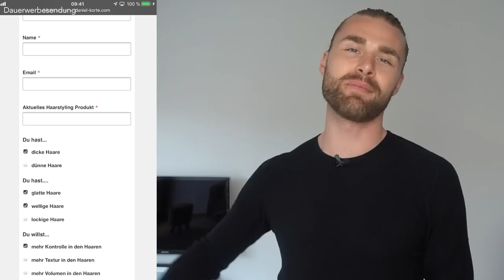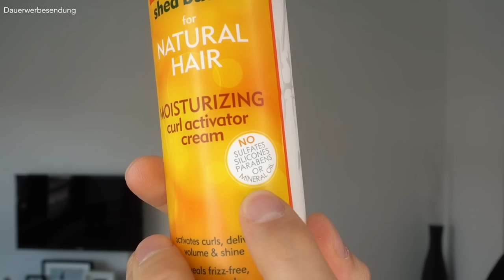LOCKEN MACHEN ● Haarstyling Produkt Test - Cantu Curl Activator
Hey Leute,
heute gibt es endlich mal wieder ein Haarstyling Produkt Test und zwar zum Thema Locken. Ich habe für euch die Locken Creme bzw. die Curl Activator Creme von Cantu für euch getestet.
Wenn du dir z.B. selber Locken machen möchtest, dann ist eine Locken Creme ein sehr interessantes Produkt, welches ich dir auf jeden Fall empfehlen kann.